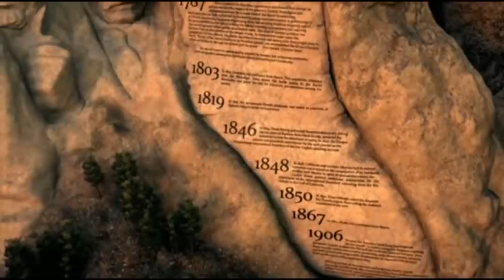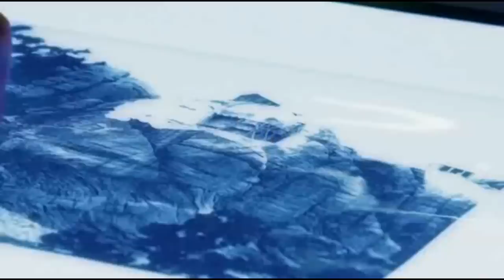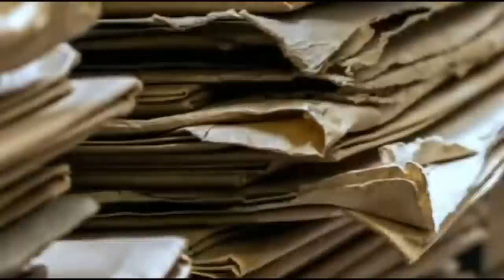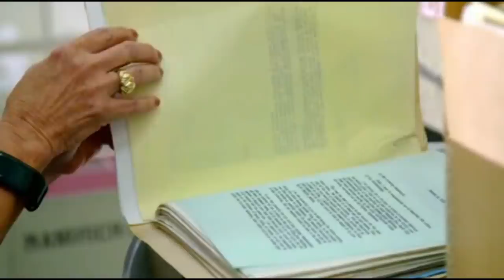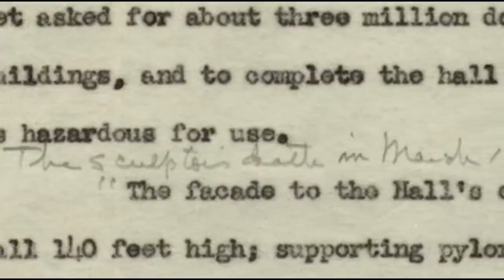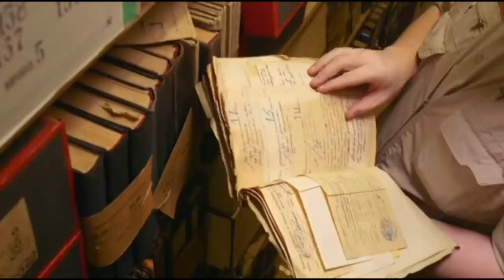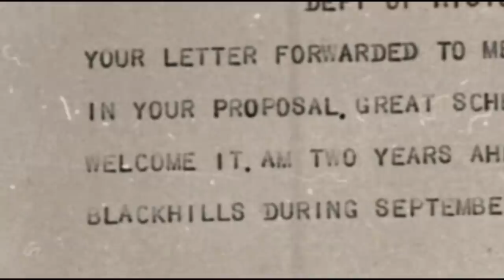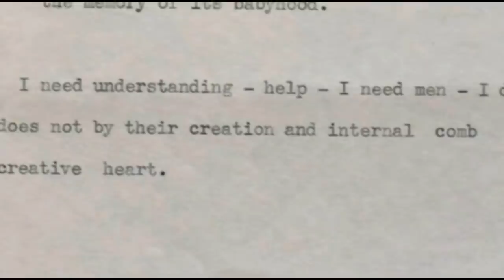Desmontando la Historia - El Monte Rushmore - Documental Español HD 2020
Si te gusta la historia y la lectura te dejo algunos libros super interesantes que podes adquirir en Amazon y asi ayudar al canal para seguir divulgando la impresionante historia de nuestro planeta.

Historia del Antiguo Egipto Tapa blanda – 1 noviembre 2010 de Oxford (Autor)
Link para comprar

Los grandes misterios de la historia (Obras diversas) Tapa dura – 28 marzo 2008 de The History Channel Iberia (Autor)
Link para comprar

EL TRIANGULO DE LAS BERMUDAS Tapa dura – 1 enero 1976 de Charles Berlitz (Autor)
Link para comprar

La Atlantida en Español: Explora los Misterios de una de las Ciudades Pérdidas más Famosas de la Historia Versión Kindle de Terence Santos (Autor)
Link para comprar

El monte rushmore, 4 colosales bustos de granito de los ex presidentes mas importantes de la historia. Es uno de los iconos mas reconocibles del planeta, y ahora, los expertos descubriran nuevos secretos ocultos en esta maravilla de la ingenieria moderna. Los nuevos hallazgos muestran como el epico desafio de tallar una montaña casi derrota a sus creadores.
Que podria destruirlo? cuales son los secretos de su construccion? y por que esta el monumento mas famoso de Estados Unidos en una remota montaña de Dakota del sur? para averiguarlo, volaremos el monte rushmore y lo reconstruiremos siguiendo su asombroso diseño original, exploraremos los tuneles y camaras secretas y develaremos los secretos ocultos de esta misteriosa mega estructura montañosa.

Este es un canal con contenido sin fines de lucro con el solo proposito de divulgar el conocimiento, puedes ayudarnos con una donacion por medio criptomonedas para continuar nuestro trabajo. Muchas Gracias.

BTC Adress: 1LRra6cmwruEh8E6t7ePiQ6XeDUyLcPj1K
ETH Adress: 0x22354610f78be281bc7cc3225ac8e29cda5832f8
DOGE Adress: DJfjnVcUBVBxPAeWSJgZFxtqymimJn2abL
 SHIB: Adress: 0x22354610f78be281bc7cc3225ac8e29cda5832f8
BNB Adress: 0x22354610f78be281bc7cc3225ac8e29cda5832f8